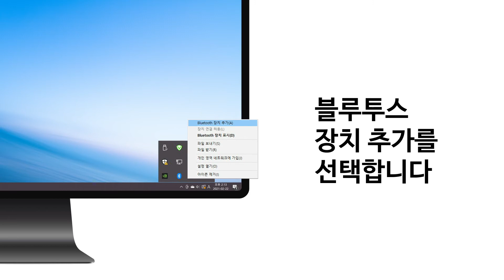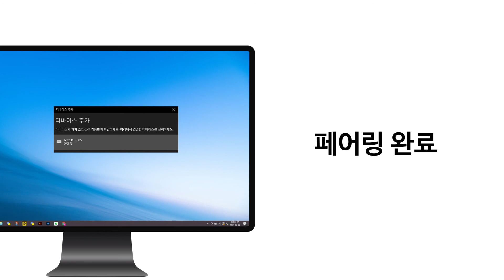[엑토 BTK-05 메뉴얼] 하프 블루투스 키보드 페어링 방법 - Windows 컴퓨터